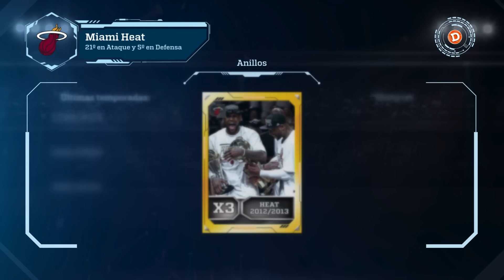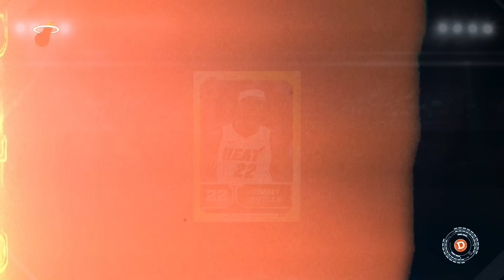¿RECONSTRUCCIÓN EN MIAMI? ¿TRASPASO DE BUTLER?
Nuevo vídeo de la guía NBA Drafteados 24/25.

Hoy hablamos de Miami Heat.